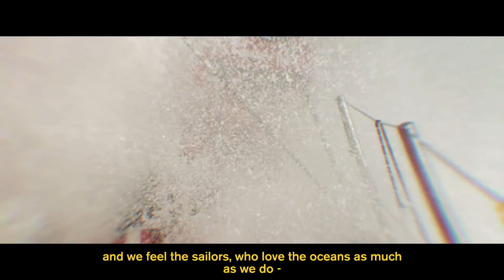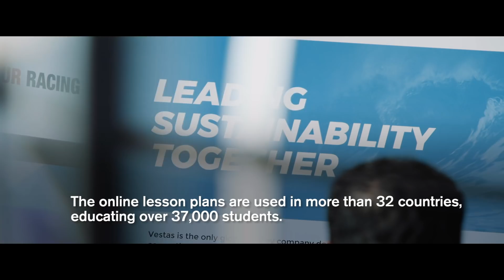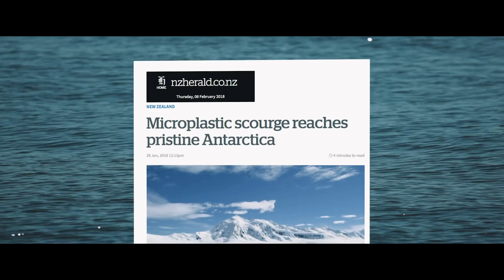Taking sustainability around the world | Volvo Ocean Race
Halfway through the 2017-18 edition, and a landmark sustainability focus to turn the tide on plastic, here's a look at what the Race has achieved so far with the help of its incredible panel of Sustainability partners – and the plan for the future.